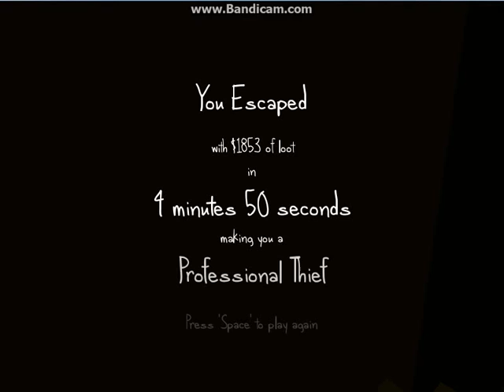The Very Organized Thief | SparthGame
El peor Gameplay de la historia jajaja xD

Pero bueno espero que les guste aunque no tenga sonido y se mire un poco mal pero bueno den like si les gusta y si miraron que corrí como el poco hombre que soy.

Den sujerencias de que otro juego quieren que juege y tratare de consegirlo :)